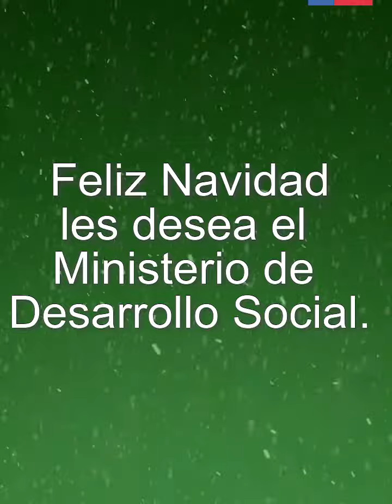Feliz Navidad y un próspero 2019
Porque somos una familia y queremos compartir nuestros deseos en estas fiestas,  como ministerio de Desarrollo Social les deseamos una Feliz Navidad y un próspero año 2019!